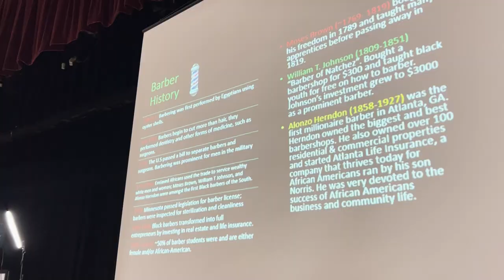Boys, Books, and Barbers event at Brandon High School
Celebrating

This morning, Culturally ByUS  Founder & President Chardae Duffy collaborated with Brandon High CSRT Lauren Leto to bring Boys, Books, & Barbers to Brandon High School!

Ms. Duffy created the organization to promote literacy in a safe place where boys enjoy going.

Dozens of students received free haircuts, a Black history lesson on the barbershop, and culturally inclusive books!